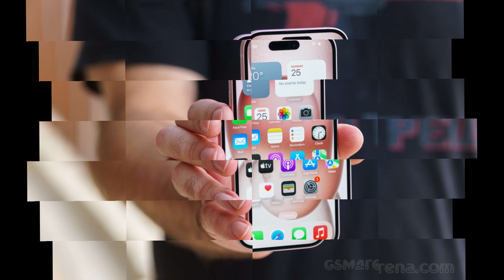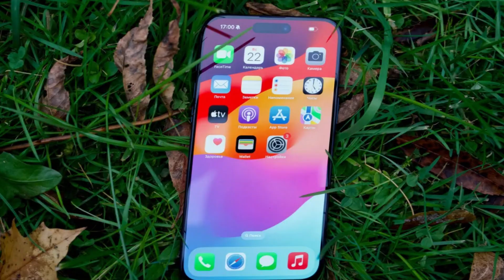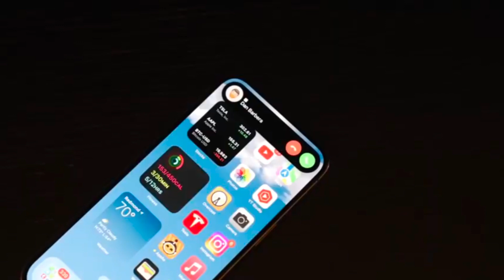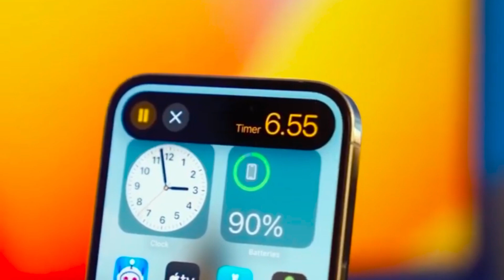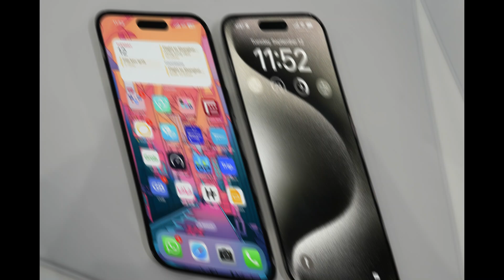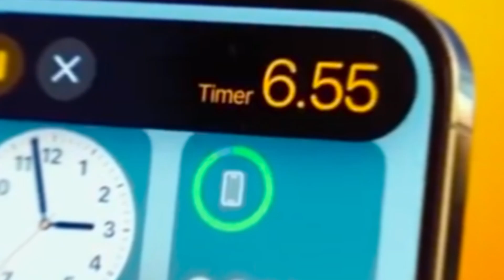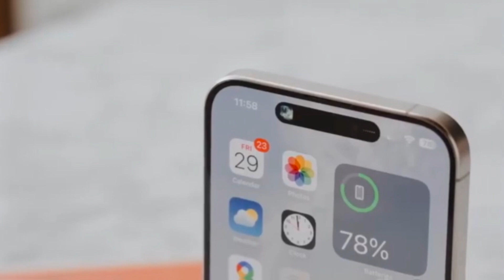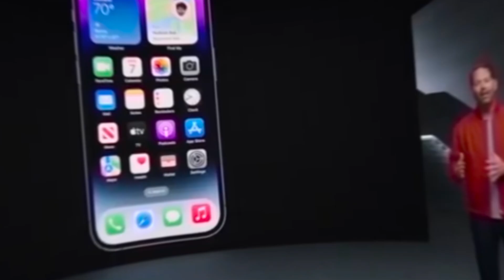iPhone 16 Pro Max Design Tweaks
Discover the exciting new features of the iPhone 16 Pro Max, including the 14-bit Analog-to-Digital Converter (ADC), Dual Conversion Gain (DCG), and a periscope telephoto lens. These innovations promise superior image quality, dynamic range, and enhanced zoom capabilities. Additionally, the iPhone 16 Pro Max will feature subtle design shifts, like increased screen curvature and larger displays, making it more ergonomic and immersive. Watch now to explore how these changes will revolutionize mobile photography and user experience, pushing Apple’s flagship to new heights.